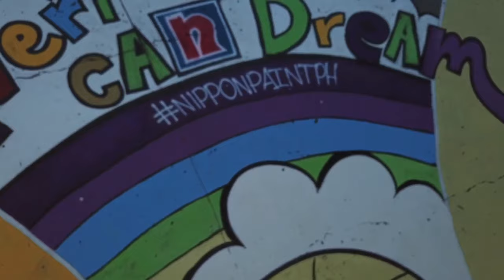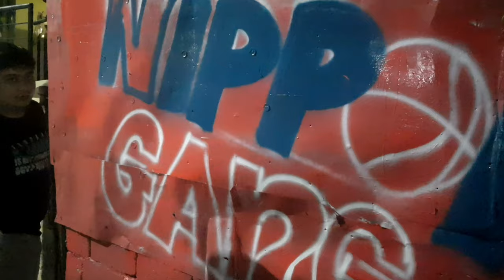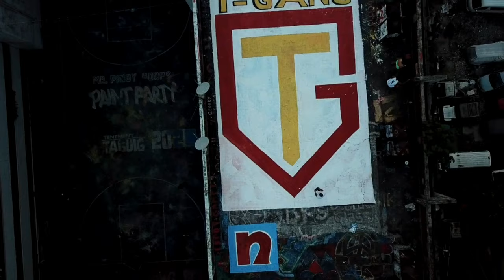Road to painting 1000 Basketball Courts